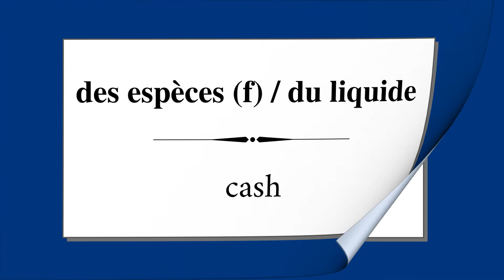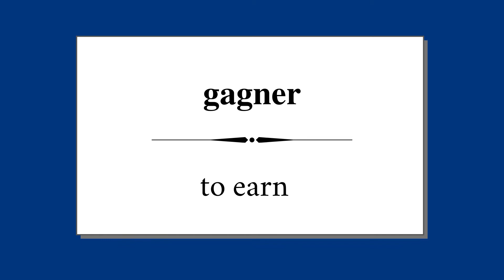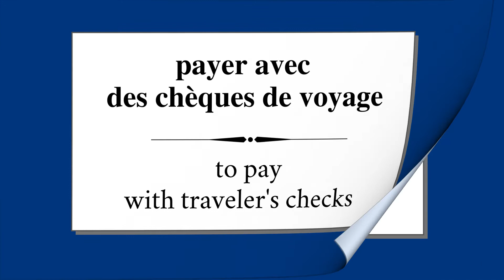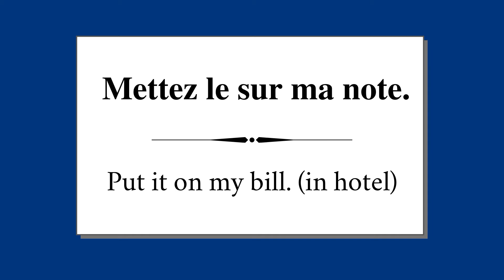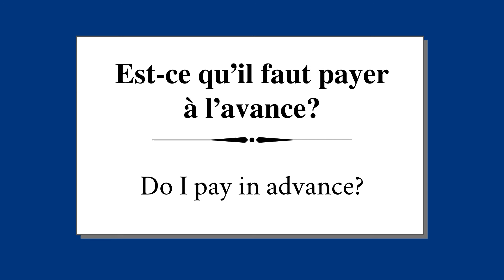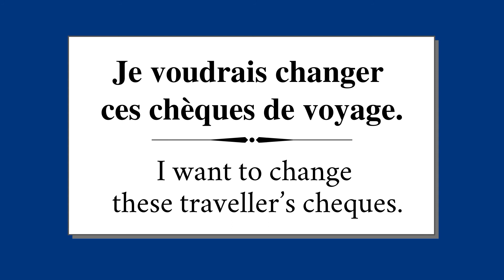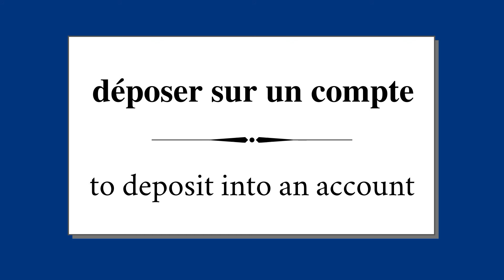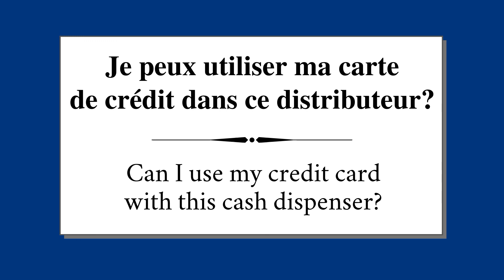Learn How to Speak About Money in French. - Basic French Vocabulary.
In this video we learn some words and phrases related to money and banking. We will get to know how to talk about money in French.
We learn different types of currency, cash, checks and cards.
When you are going to pay for something, you will learn some expressions for this situation with this video.
Also some words about changing money from one country's currency to another, words and phrases related to banking.